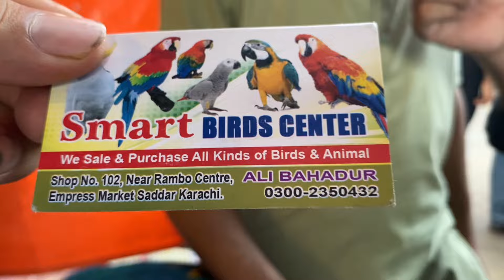Big News! Breeders ka nuqsan or New Shoqeeeno k mazay Birds k rate gir gai is waqt knsay birds pay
Big News! Breeders ka nuqsan or New Shoqeeeno k mazay Birds k rate gir gai is waqt knsay birds pay kam krna chaye؟